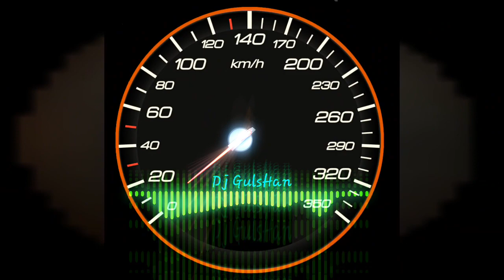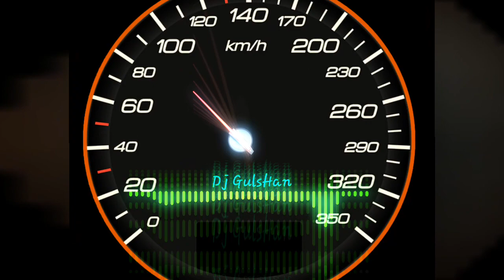Mere Baba BholeNath EDM rimix dj Gulshan samaspur